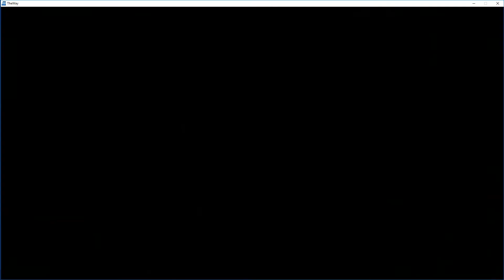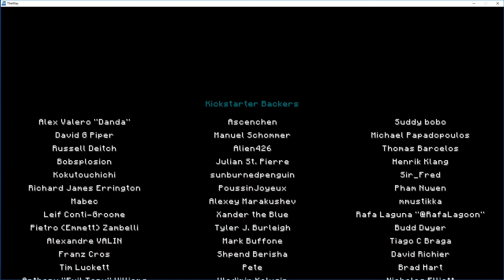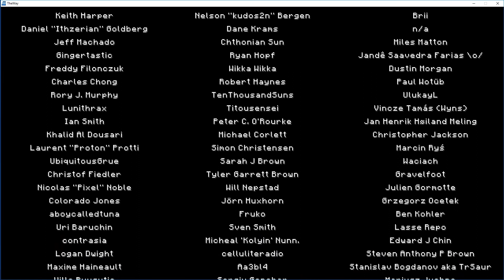The Way - Ending (spoiler alert!)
In this video I talk about the two endings of The Way.